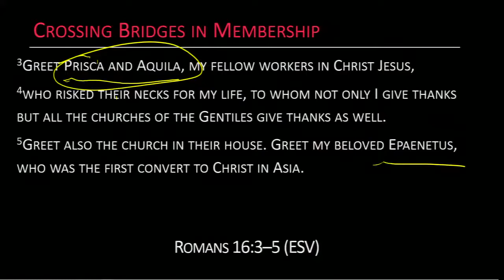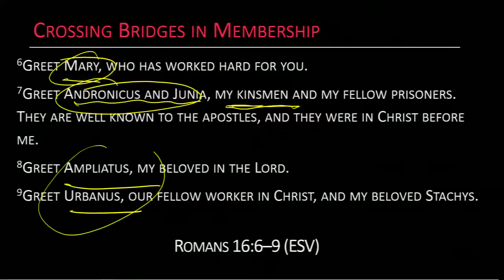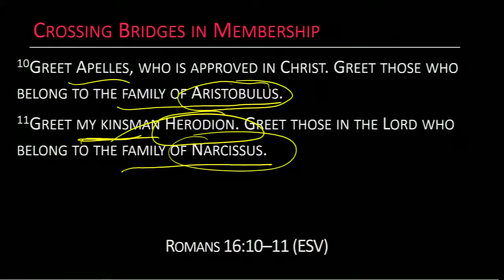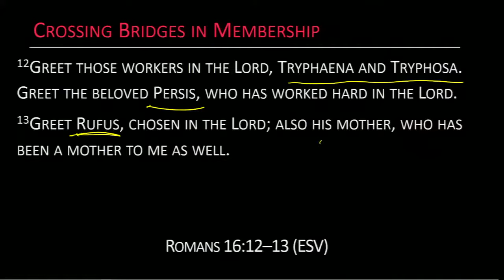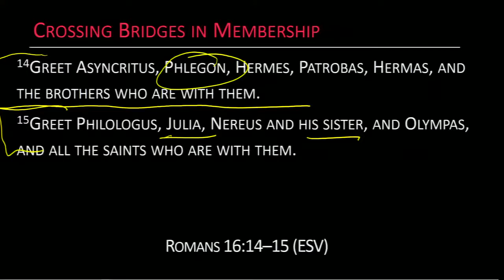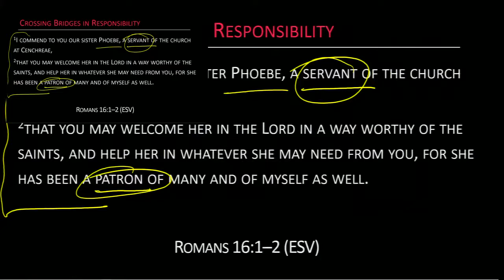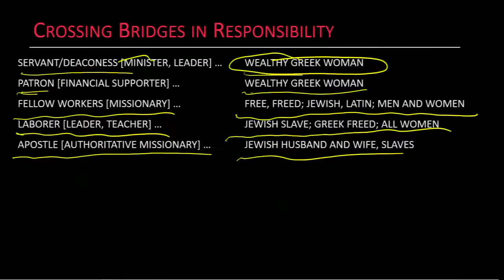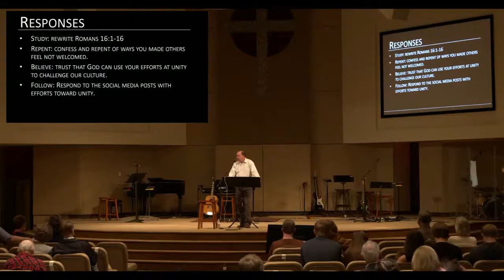Live by Faith | Sermon #35 | Romans 16:1-16 | Todd Malone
"Crossing Bridges" | 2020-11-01 | Paul continues his conclusion to the book of Romans by greeting people he knows or has heard of. This was a standard part of a letter in Paul's day. But this section of greeting should not be overlooked. It reveals important details of what God is doing in the church.